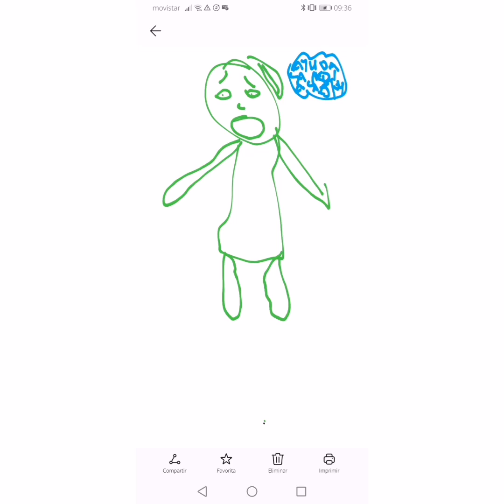APÚRATE Y SÁLVAME (BAJO)